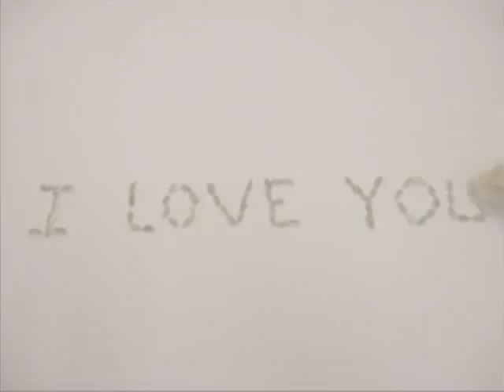Somos Novios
Si decide gravar sus canciones, cantar, hacer sus propios videos, obtener las mejores orquestas de acompañamiento, ganar dinero a su musica y hacer todo de una manera muy agradable, el camino comienza aqui: